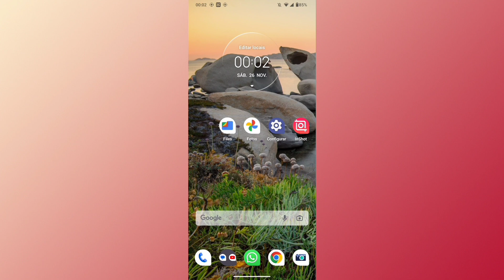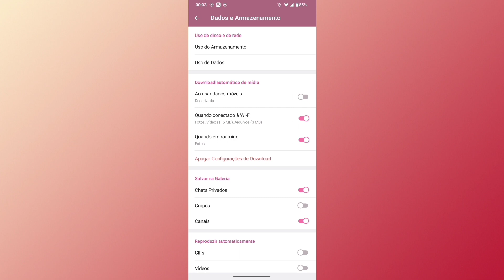COMO DESATIVAR OS DOWNLOADS AUTOMÁTICOS DE MÍDIAS NO TELEGRAM USANDO OS DADOS MÓVEIS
Fala Pessoal.
Nesse vídeo você vai saber como está desativando a opção de realizar donwload de mídias do Telegram usando os dados móveis do celular.

Link do app: